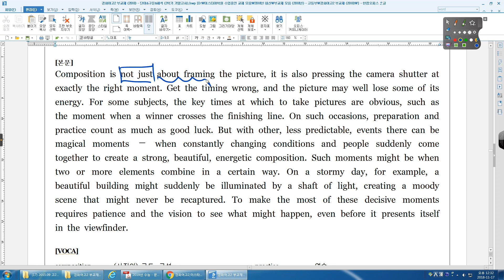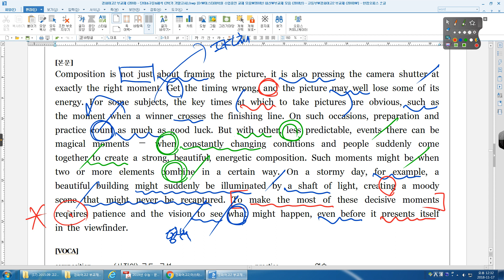2015년 11월 고2 전국 37번 경화여고 115번